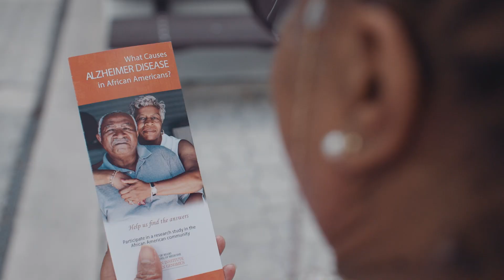Focusing on You: UM Geneticist Says Diversity Key to Alzheimer's Research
Margaret Pericak-Vance, Ph.D., a human geneticist and Director of the John P. Hussman Institute for Human Genomics at the University of Miami Miller School of Medicine, discusses the prevalence of Alzheimer’s disease locally and how our ancestry plays a role when it comes to who’s at risk. Carolyn Banks is a study participant encouraging others to get involved.